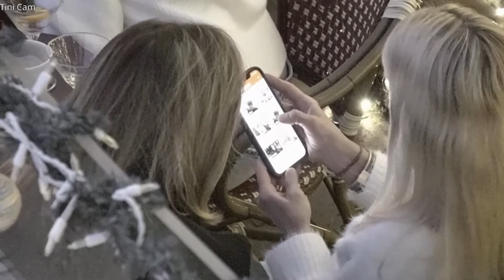Tiki Bar Cam View Change ... Tini Martini Bar St Augustine FL 🍸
Music NEFFEX

Took them a minute to get the kinks out, but they showed us the cam can move and zoom. I do prefer the old view better, but I thank them for sharing the cam with us 👍